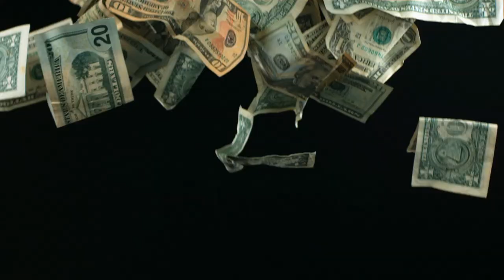QAC SHIP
Find out about the many services available to QAC Senior Citizens 55 and over.